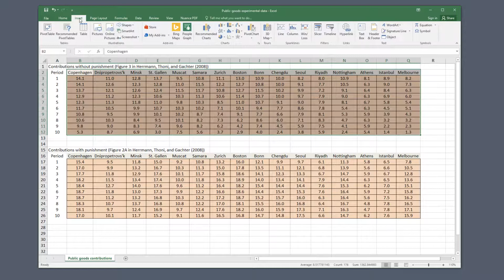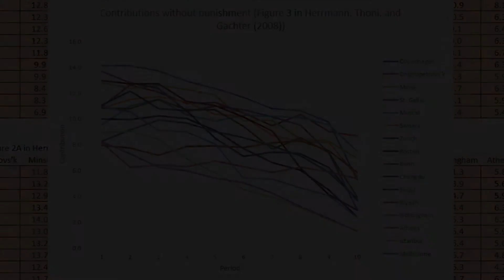How to draw a line chart with multiple variables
Learn how to plot two or more variables on the same line chart in Excel.